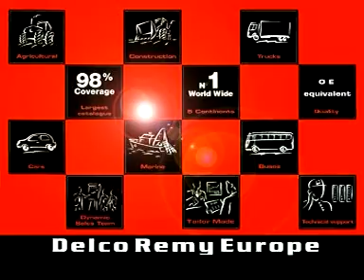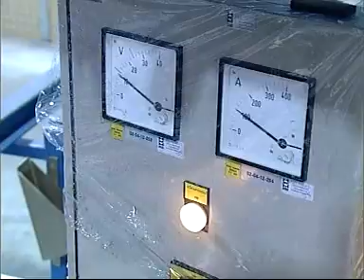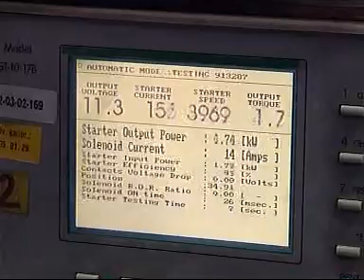Delco Remy Promo Video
Re-manufacturing Process, Filmed for Delco Remy at their factory in Hungary, Excludes voice over,